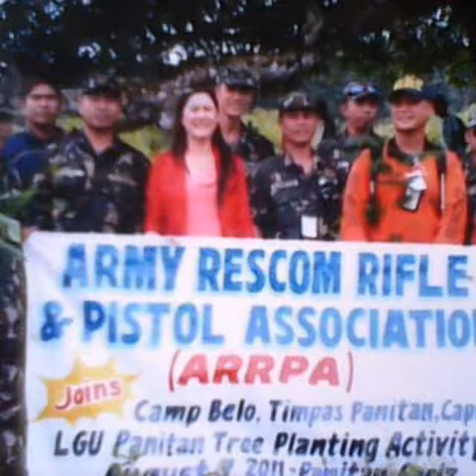Guardians monitoring device force int'l province of capiz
Capiz